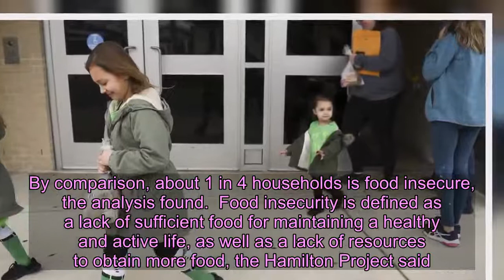Hungry with children: 1 in 3 U.S. families with kids don't have enough food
Demand for food banks has surged amid the pandemic, but the issue of food insecurity is hitting one group of Americans worse than others: Families with children.     One in three families with kids is experiencing food insecurity during the pandemic, double the rate since 2018, and a higher proportion than at the peak of the Great Recession, according to a new analysis from The Hamilton Project, which examined Census data. By comparison, about 1 in 4 households is food insecure, the analysis found.  Food insecurity is defined as a lack of sufficient food for maintaining a healthy and active life, as well as a lack of resources to obtain more food, the Hamilton Project said. At its worst, it includes hunger and a significant disruption in food consumption, such as missing out on meals.   The findings come as a key program that provides food aid for children is slated to end on September 30. The pandemic EBT, a food-stamp program that replaces missed meals at schools closed by the coronavirus pandemic, helped lift as many as 3.9 million children out of hunger by providing as much as $400 per child, depending on the state, according to an earlier study from the Hamilton Project. "The people who have been hit hardest are low-income families with kids," said Lauren Bauer, a fellow at the Hamilton Project who studies safety net policies. "These families have just been whacked in every possible way. No one is coming to rescue them." Many of the families experiencing food insecurity are still working, but often in low-wage jobs, such as "essential" workers who are employed at grocery stores. When schools closed this spring, that added to the demands and stresses of their lives, including the loss of school meals.  The school meal problem While schools continued to serve free meals during the pandemic, the majority of schools saw a drop of 50% or more in the number of meals they served, USA Today reported last month. That's because it's difficult for some families to get to a school during the day when parents are working while others may lack transportation to the school. Others may worry about the risk of infection by visiting a pick-up site. "A lot of essential workers are low-wage working parents," Bauer noted. "How could they pick up prepared meals if they were working at the grocery store?" Those problems may continue this fall, with nearly three-quarters of the nation's biggest 100 school districts resuming classes remotely. Millions of low- and middle-income children in cities such as New York, Los Angeles and Chicago may be at risk of rising hunger as the program comes to an end on September 30. Across the nation, roughly 20 million children depend on schools for free lunches. Food insecurity is tied to the condition of the broader economy, with rates increasing as the economy weakens. But the COVID recession has hit lower-income workers especially hard, in part because they tend to work in jobs that can't be done remotely, compared with white-